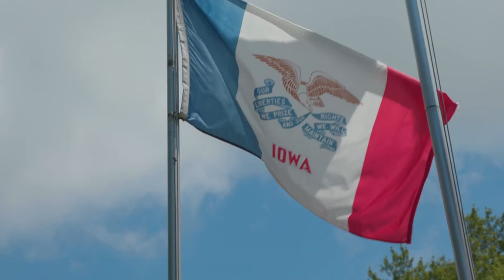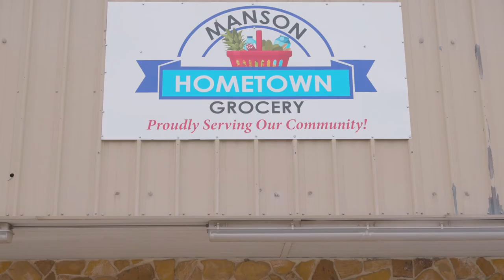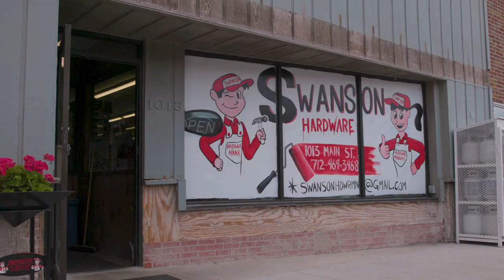Drake University - Manson Grocery Store